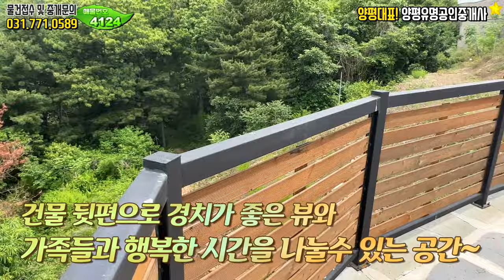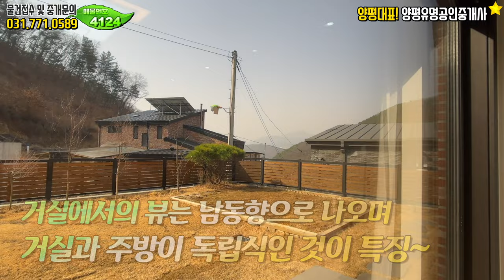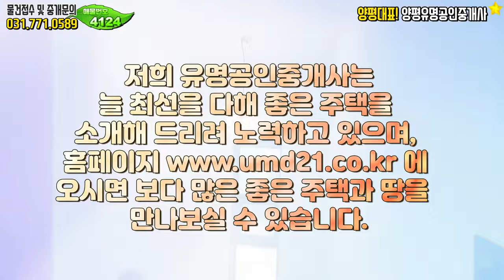※거래완료※ , 1억을 내렸습니다! 서울에서 35분! 자연속에 양평전원주택🏡양평부동산 급매물 매매❮유명부동산NO.4124❯ '부부의 로망을 현실로 행복만들기#유명공인중개사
위치 ▶경기 양평군 서종면 문호리 ▶대지 532.91㎡ (161평) ▶건물 172.12㎡(52평) ▶철근콘크리트급매가 ▶ 8억원 [9억에서 1억인하] ▶바로가기

[HOUSE PLAN]
대지위치 : 경기 양평군 서종면 문호리
대지면적 : 대지 532.91㎡ (161평)
건물면적 : 146.9㎡ (44.5평)
건물규모 : 지상2층
준공년도 : 2021년 3월준공
주차대수 : 자주식옥외주차 2대
공법 : 철근콘크리트주택
조경상태 : 기본잔디, 기본조경
기타 : 도시가스/상수도/정화조
급매가 ▶ 8억원 [9억에서 1억인하]

감사합니다.